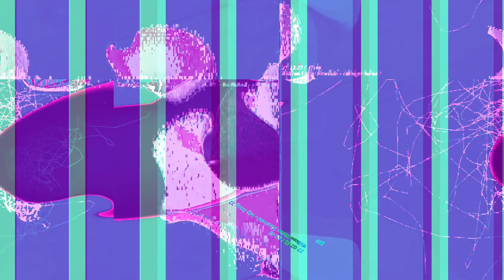[EPILEPSY WARNING] Movie 23 03 25 01h32m42s *Photosensitivity Warning*